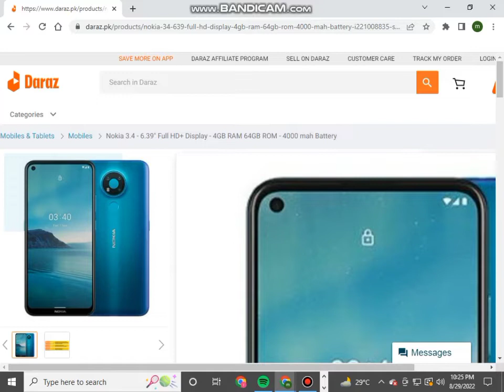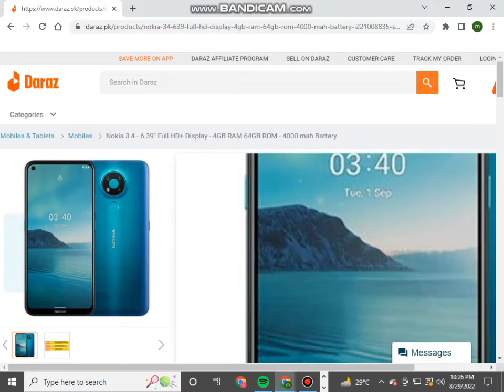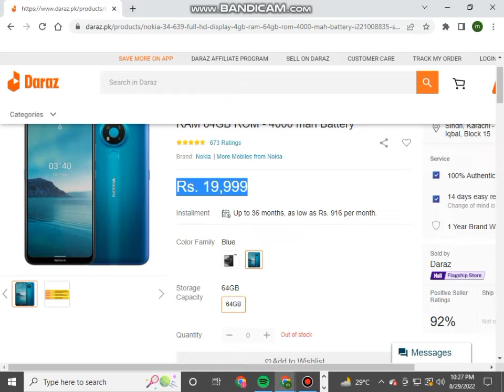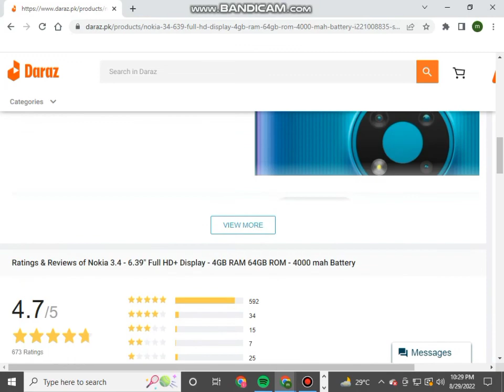Nokia 3.4 Review||Under 25000 mobile phones || tecno videowalisarkar @Maaz Tech